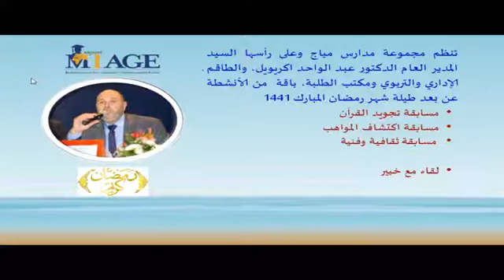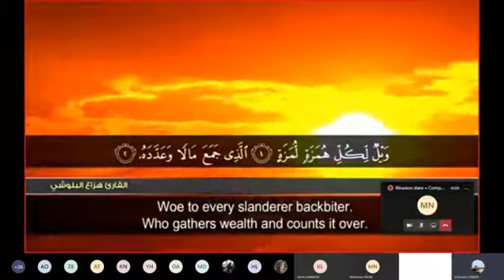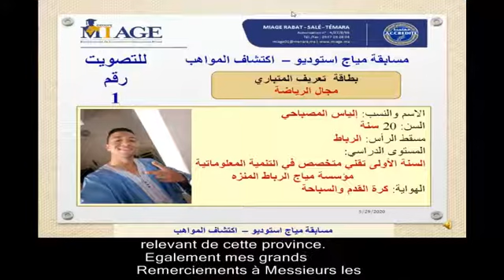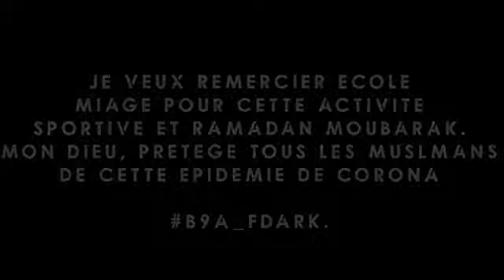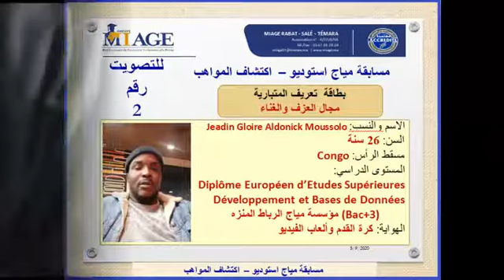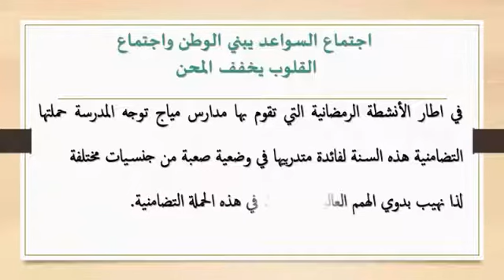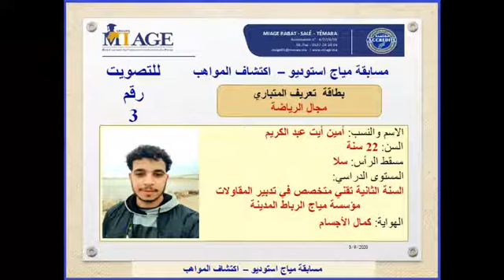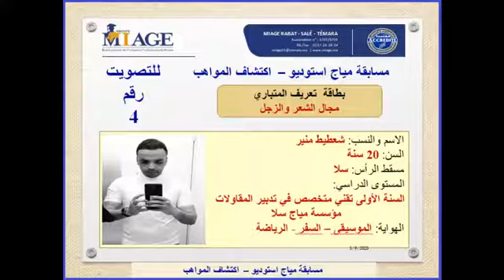MIAGE - Prime 2 - Miage talents Studio